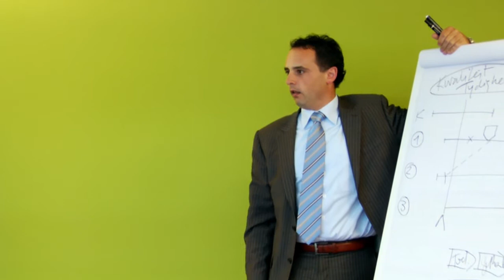Oscar, The Movie - Reductie van faalkosten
Oscar, The Movie
| reductie faalkosten    | up-to-date informatie | efficiënt bevoorraden | nieuwste technieken  |

De organisaties Acto Informatisering, HVL, ITmobile, Philips en Technische Unie bundelen hun krachten en tonen in de snelle film Oscar "Meer of minder? Makkelijk zat!" een herkenbare praktijksituatie uit de bouw- en installatiebranche.

Oscar is een projectontwikkelaar met veel noten op zijn zang. Echter, een onvoorziene wijziging van een belangrijke opdrachtgever leidt tot enorme wijzigingen in het bestek. Lukt het Oscar om ook dit keer de afgesproken opleveringstermijn te halen?

Nieuwsgierig naar het plot? De feestelijke filmpremière is inmiddels met groot succes achter de rug. Op 5 november 2008 troffen honderden vakgenoten elkaar tijdens een netwerklunch in het CineMec in Ede. Heeft u die gemist en wilt u toch meer informatie?

Een perfect planningsproces onder alle omstandigheden, door alle raders in de bouw- en installatiebranche op de juiste tijd van de juiste informatie te voorzien.